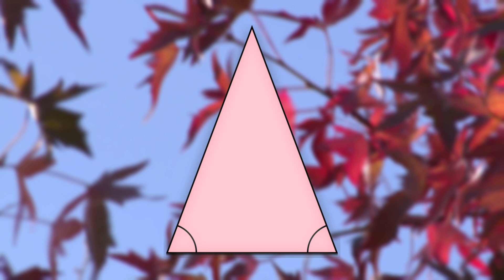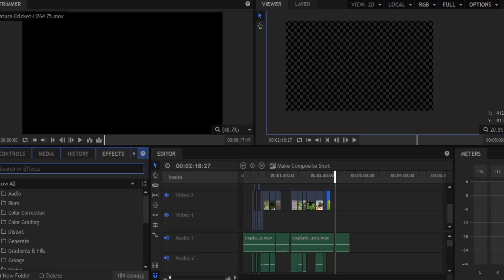Trying To Explain Isolation and Friend Zones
Any questions? New story coming soon(ish)

Gymnopédie no. 1 - Satie
Carnival De Brazil - Doug Maxwell
Actually, Like - Twin Musicom